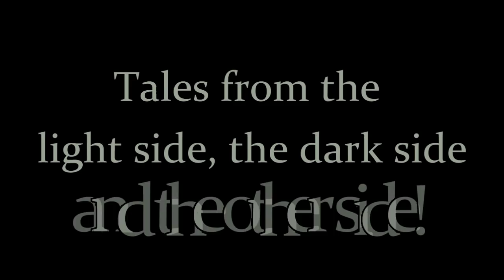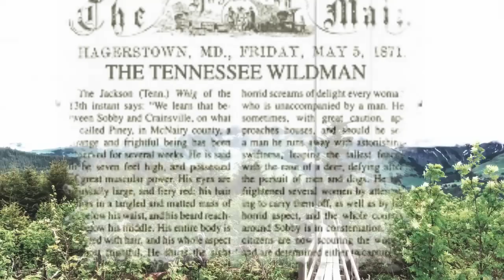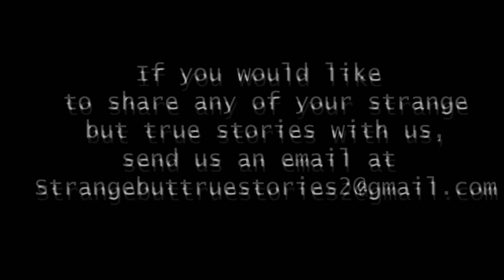The Tennesse Wildman/Bigfoot: Seen for over 150 Years! (True Story!)